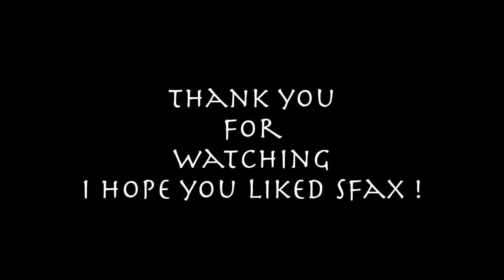A quick visit to the medina of sfax (صفاقس بلاد العربي)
Sfax is a city in Tunisia, located 270 km southeast of Tunis. The city, founded in AD 849 on the ruins of Roman Taparura, is the capital of the Sfax Governorate, and a Mediterranean port. Sfax has a population of 330,440. The main economic activities of Sfax are industries, agriculture, fishing, and trade.